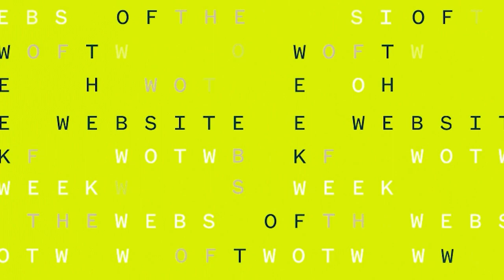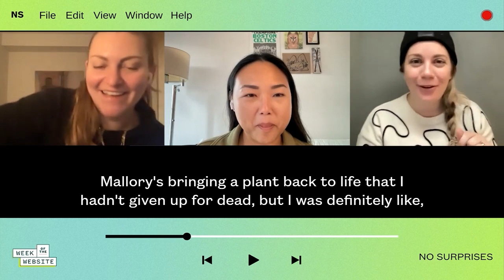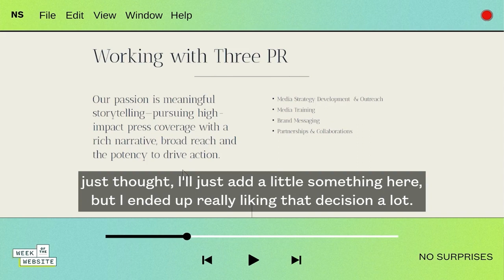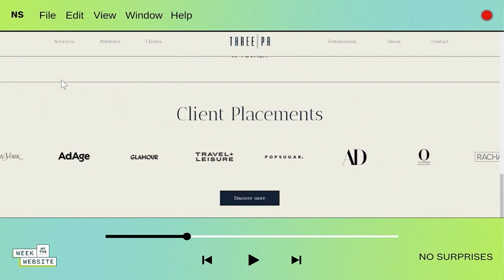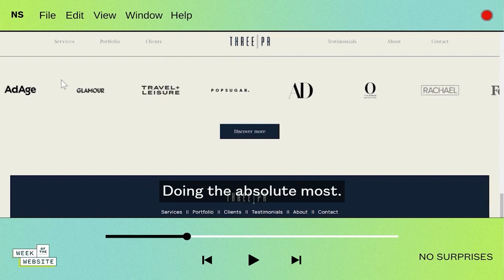Teamwork Makes the Dream Work: Episode 8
We’ve examined a recent WOTW build from the Project Manager’s point of view, and now we turn the spotlight on the developer. In this episode of No Surprises, we talk to the creative force behind the Three PR website, Hawaii-based designer Susan Lee. (The secondhand Vitamin D soothed our Midwestern souls.)

As a new addition to the WOTW team, Susan built the Three PR site with Kelsey as part of her onboarding process — but that doesn’t mean she sat back and watched. Find out how Susan adapted to the WOTW timeline, how she went the extra mile to help Rachel feel seen, and the small site features she implemented that made a major difference.

Kelsey, Mal and Susan also discuss the the delta between your knowledge and the client’s knowledge — and how that’s where you strike collaborative brilliance.

Finally, see why Week of the Website is best described as a “business mullet.”

You can find us on the internet at weekofthewebsite.com